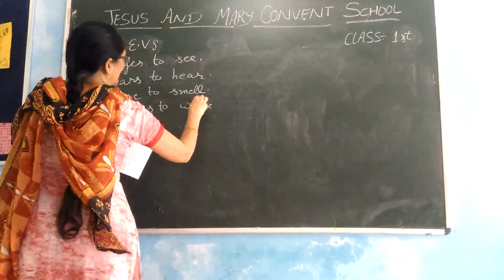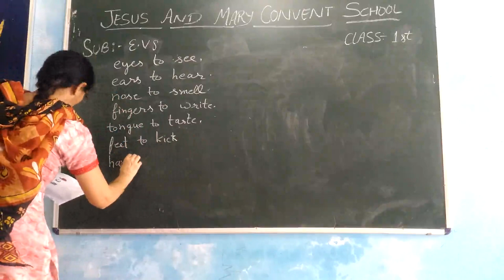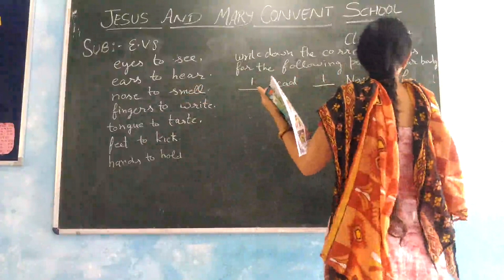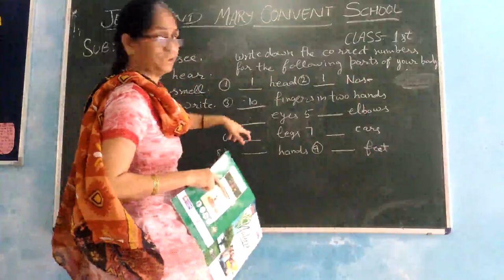1st evs lesson 3 parts of body used for